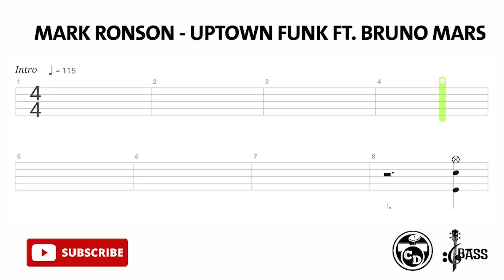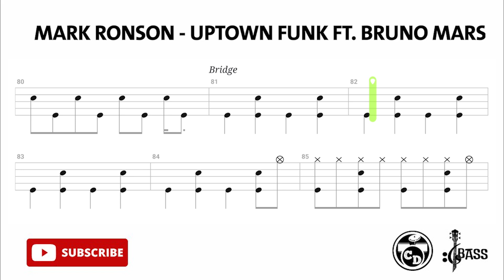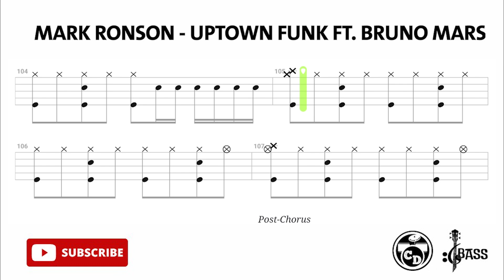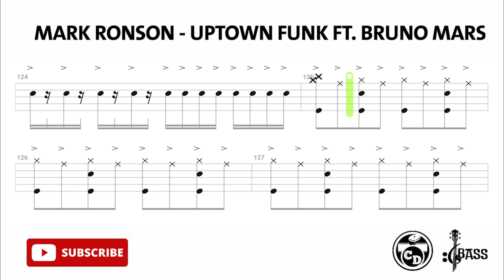Mark Ronson - Uptown Funk (🔴 Drum Notation | Tutorial) @chamisdrums Bass tabs on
Mark Ronson Drum,
Mark Ronson Drum cover,
Mark Ronson Drum tutorial,
Mark Ronson Drum tabs,
Mark Ronson Drum notation,
Mark Ronson Drum line,
Mark Ronson Drum line tabs,
Mark Ronson Drum rocksmith,
Mark Ronson Drum lessons,
Mark Ronson Drum cover with tabs,
Mark Ronson Drum tabs tutorial,
Mark Ronson Drum live cover,
Uptown Funk Drum,
Uptown Funk Drum cover,
Uptown Funk Drum tutorial,
Uptown Funk Drum tabs,
Uptown Funk Drum notation,
Uptown Funk Drum line,
Uptown Funk Drum line tabs,
Uptown Funk Drum rocksmith,
Uptown Funk Drum lessons,
Uptown Funk Drum cover with tabs,
Uptown Funk Drum tabs tutorial,
Uptown Funk Drum live cover,